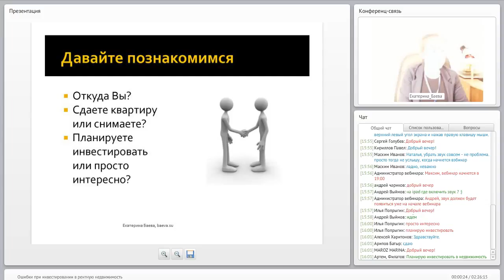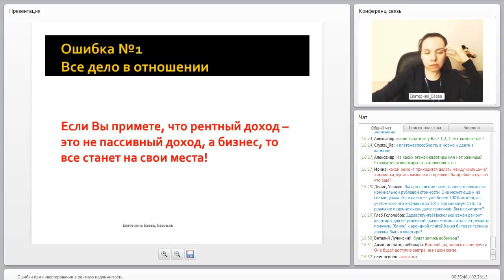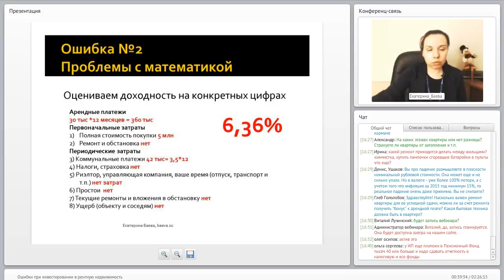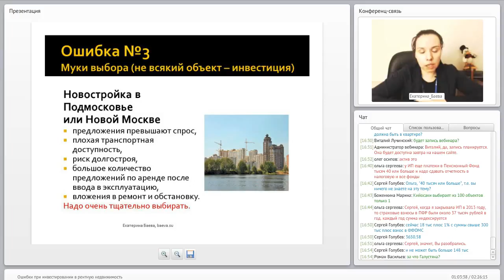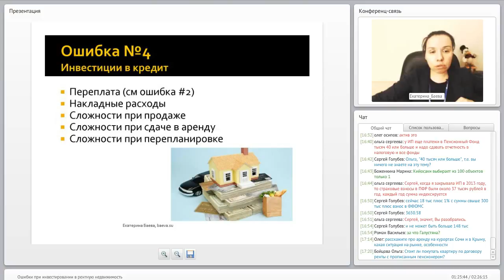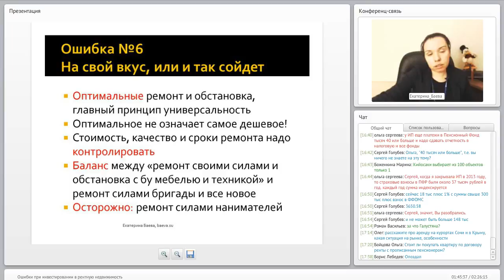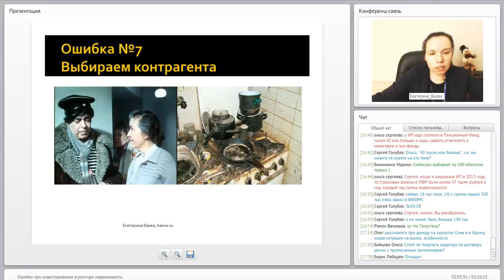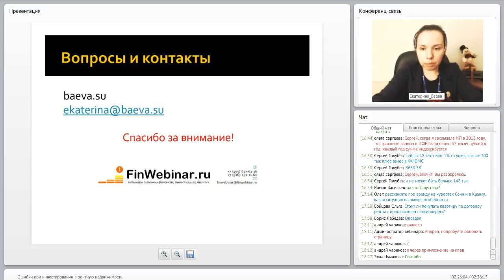Ошибки при инвестировании в рентную недвижимость